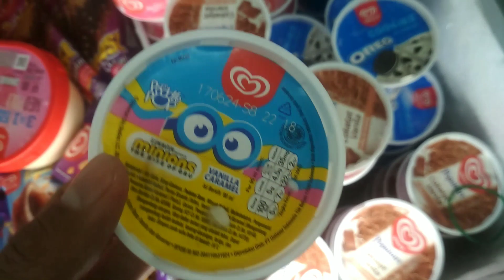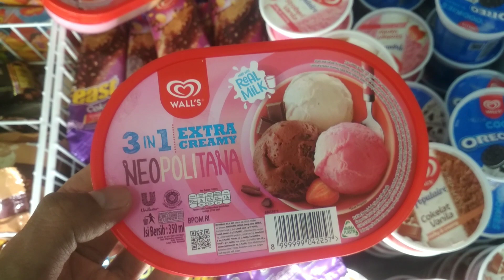ICE CREAM WALL'S OREO CUP COOKIES N CREAM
ice cream Wall's oreo cup cookies n cream, wall's populaire coklat vanilla, Wall's populaire stroberi vanilla, paddle pop